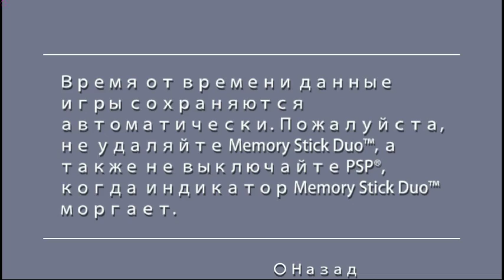(PSP) Fading Shadows (ULES-00858) (Russian) GamePlay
(PSP) Fading Shadows (ULES-00858) (Multi+Russian) GamePlay